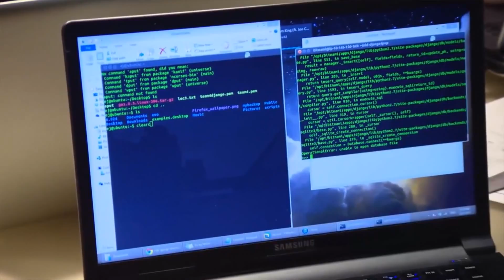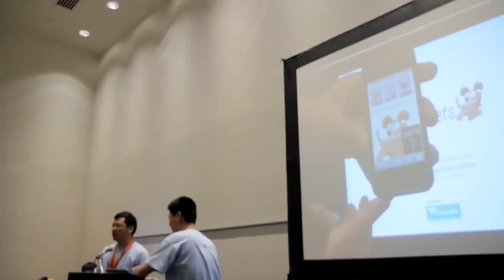Project Humanities: Hacks 4 Humanity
Arizona State University’s award-winning Project Humanities has partnered with EqualityTV to create and host Hacks 4 Humanity, a two-day, 36-hour event. This event will combine technological developments with the humanities.

Hacks 4 Humanity begins at 7 a.m., Sept. 20, and runs until 5 p.m., Sept. 21, at the Sun Devil Fitness Complex, 400 E. Apache Blvd., on ASU’s Tempe campus.